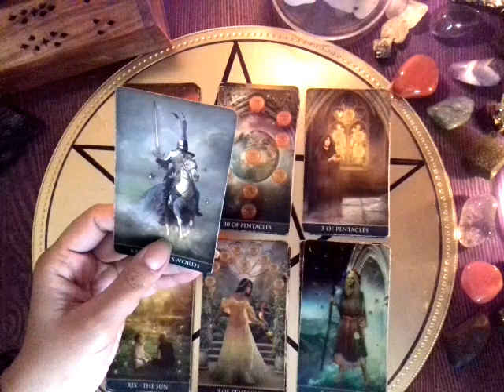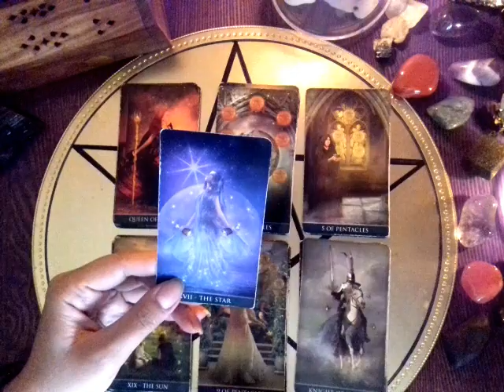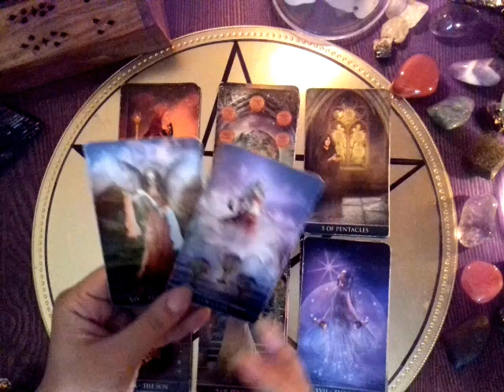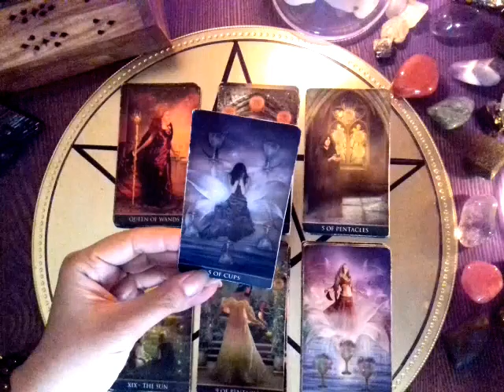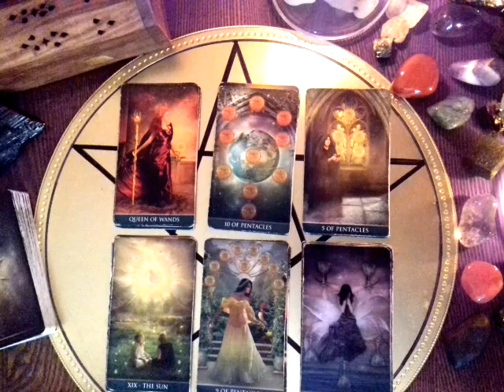Онлайн-Расклад!МОЙ КОШЕЛЁК #2 ЧАСТЬ